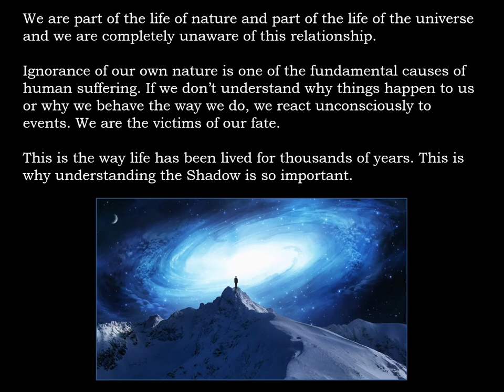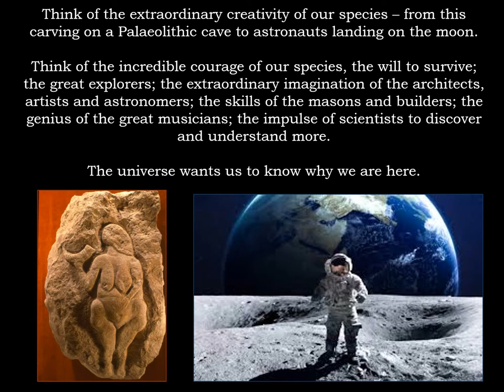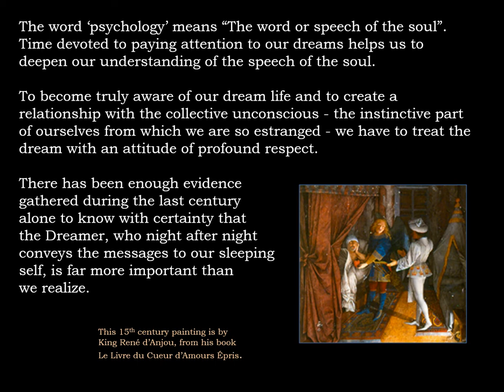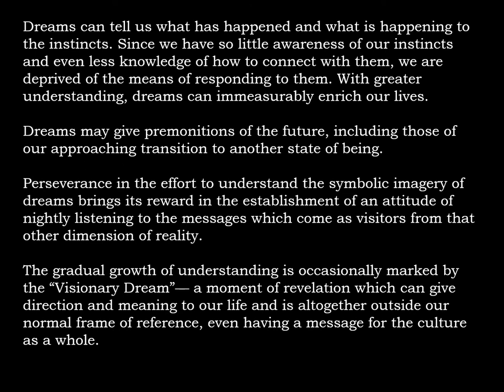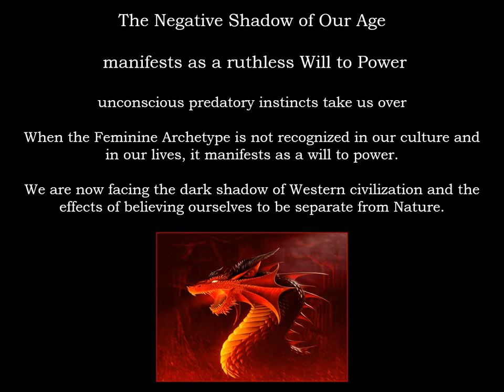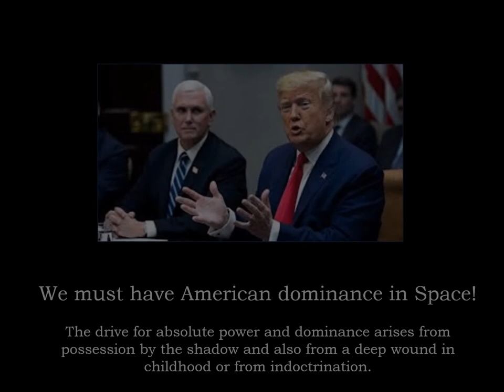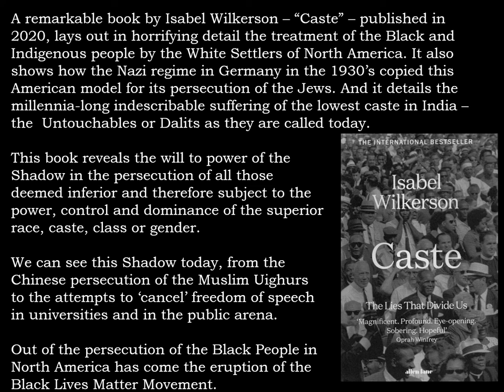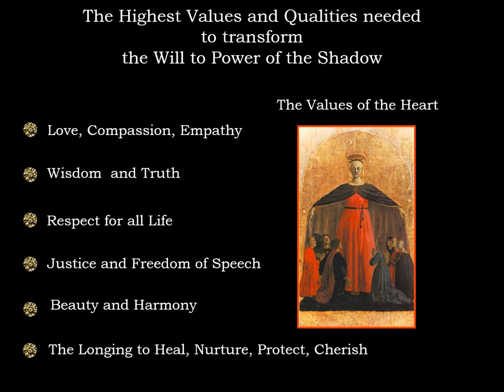Understanding the Shadow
This talk is about Jung's concept of the Shadow and how greater awareness and relationship with it can help to free us from archaic patterns of behaviour that threaten our survival.